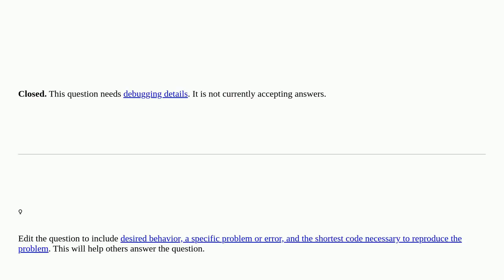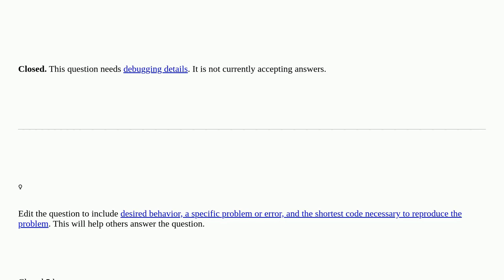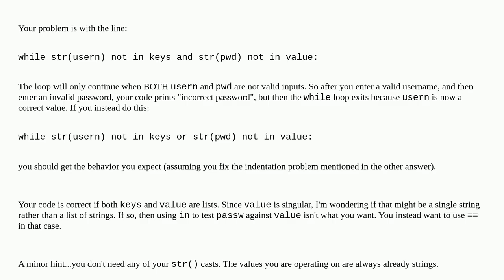i Have a problem where my while loop doesn't consider the second condition [closed]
A special thanks goes out to the community

  python-3.x login-page authentication while-loop python